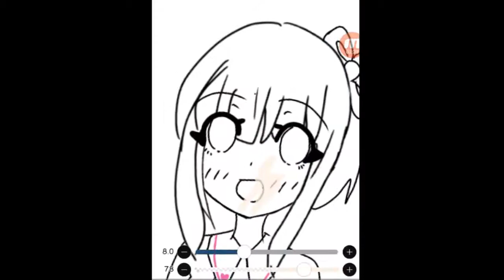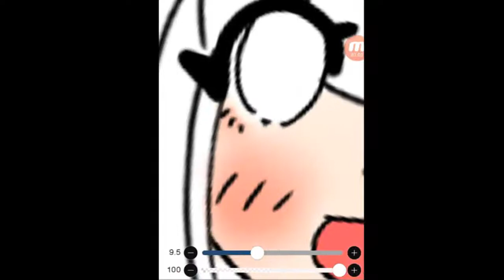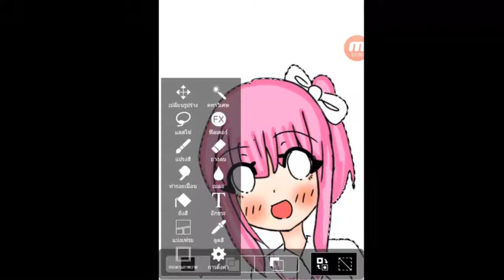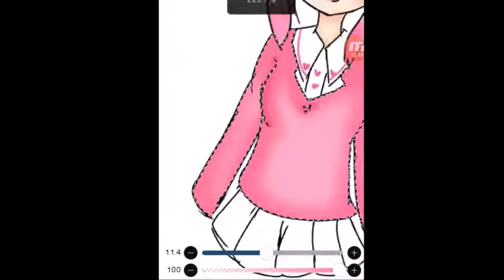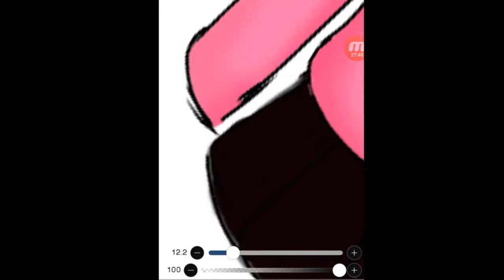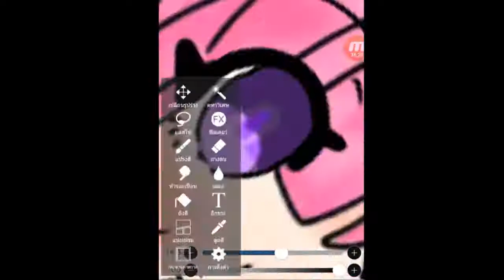[Speed Paint : ibisPaint X]ใช้นิ้วมือวาดในโทรศัพท์ครั้งเเรก(สุดท้าย?)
เป็นไรที่เห้มาก ไม่ได้อ่านวิธีใช้เครื่องมืออะไรเลย ง๊ง งง
วาดในโทรศัพท์ครั้งเเรกเเละเป็นครั้งสุดท้าย
เป็นไรที่ไม่โออย่างเเเรง
Speed:999%
Song:Night core-Hanayamata OP
Spend time:0.54hr.
garena : Kuhaku_san
steam:Kuhaku